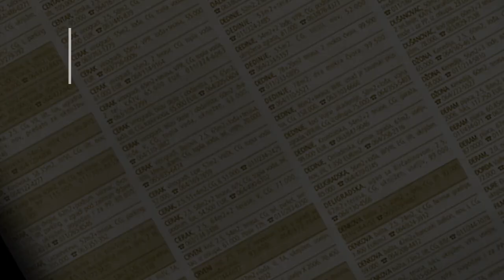prodaja stanа Rakovica Stevana Lukovica 42m- Beograd